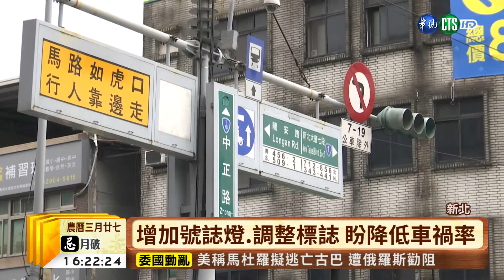【台語新聞】新北10大路段易肇事 列入優先改善 | 華視新聞 20190501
交通安全持續關注！華視從改善肇事率談到停車問題，再看到路平專案，市府的解決方法是否有用！先來看到新北市政府交通局針對去年易肇事路段，提出改善計畫，預計8月底前優先改善10個路口，其中三重重新路五段、 五谷王北街口的嚴重度最高，將增加號誌、調整標誌，為什麼要改善呢? 記者發現107年的肇事路段改善後，總車禍率降低幅度有24%，為了市民安全，勢在必行。